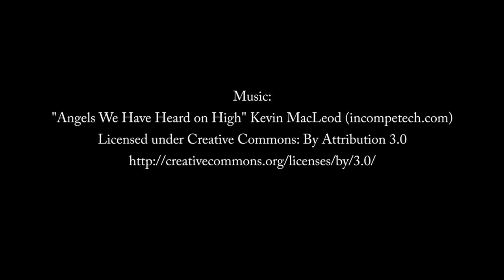A Christmas Video By Any Other Name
This video is a bit of a cheat. I originally uploaded it seven years ago. Back then I named it "Not a Christmas Video" simply because I'd posted it on Dec. 1 of that year, which felt a bit too early for even me to begin celebrating.

I love the paintings which, with the exception of Brueghel's "Census at Bethlehem", are as much a celebration of winter as anything.

The video remains one of my favourites. Some of the details in the paintings impressed me with their precision, others amused me and still others moved me with their tenderness.

Paintings:

Winter Landscape with Ice Skaters (Hendrick Avercamp)
Winter Scene in Brooklyn (Francis Guy)
Snowscene with Figures in a Park (Brian Shields, aka Braaq)
Census at Bethlehem (Pieter Brueghel the Younger)